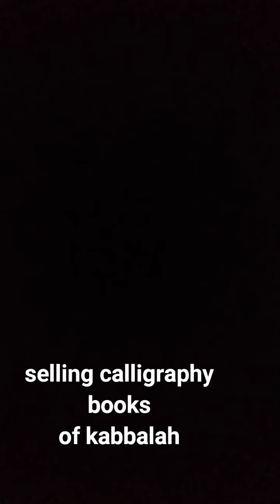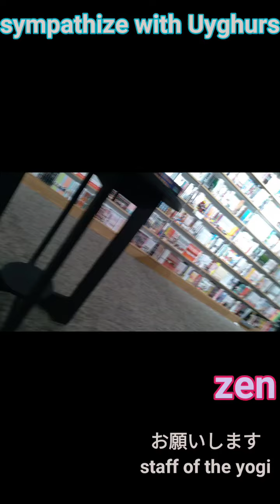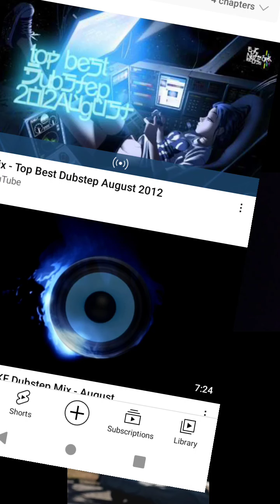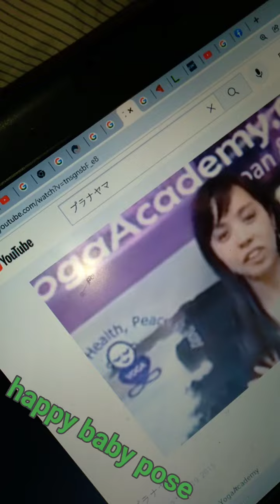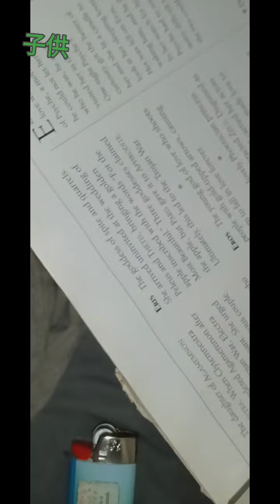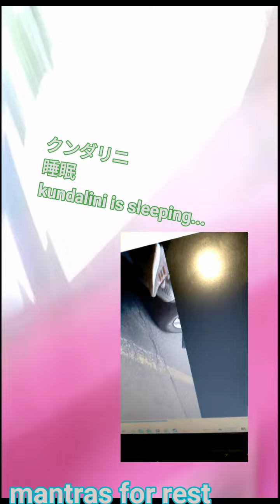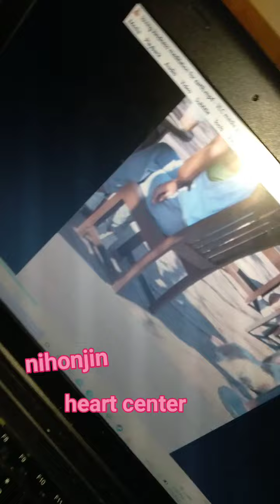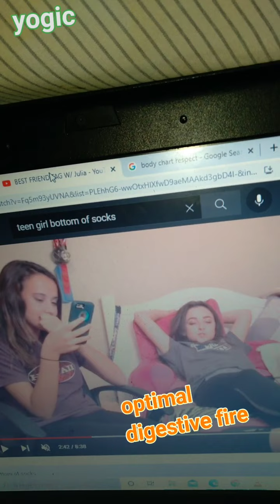AntiwarNationヤハリ 🇺🇲Biden calls on 皇室🇯🇵 Family 2 Mediate world issues 消化 in Asia;水落ち Kitwana クンダリニ睡眠で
So final edit .. basically the prognosis is that this is healthiest to treat within it's format

We're being called a pure tribe
One that everyone trusts (if you're saying rootsy, say in a synagogue situation, this family is known to be balanced, they go to them to settle disputes)

Not a genetic philosophy

And we're saying basically we see america being formed (saw process not literally same), not destroyed.. in the story of Taiwan wanti.. no major drama, the enlightenednesss catches up to everyone, Purely chakra stats; does Taiwan have the energy to be distinguished, without a fight? yes

And we're just calling 'Jewish mysticism' if that's secured in Taiwan no one will fight anywhere a bunch of issues are actually just 1 not many.

We're just like yeah this is a first step in affirming principles are key
Sorry to be so relaxed but actually it's all more effective because it was

And they're just saying
The letters are huge this is Jewish mystical it's like Zeus.. basically there's been Total agree ment

They're like if ur still that young maybe we all should've investing in health.. that's amazing and you're being open not truly segregated

So this is like divine feminine... This is kind of silly in a way but show everyone
You have India's support

It's the only way it'll all flow back properly

imbolcDiplomat: 🇺🇲Biden calls on この🇯🇵 Family 2 Mediate world issues as in Asia;水落ち Kitwana クンダリニ睡眠で

kindness meditation易経 nihonLawyers ハトチャクラ⛩️　Potomac日本の薬Service to Good Karma in MoCo Maryland🇺🇲神道子供達

This is paradoxically humbling yet dignifying for us all

Just like medically this is heart chakra

Basically 'medically' you need more employed lawyers (whether they are involved in active court activity or not)

You're not going to be like a college area
You're going to be, and have been like a law school area
gratitude for moderation - we are heart chakra ハートチャクラ we are in girl language3
Yesterday at 12:57 AM
lovingkindness meditation易経 synagogue ハトチャクラ⛩️　Potomac日本の薬Service to elderly in MoCo Maryland🇺🇲神道子供達

 lovingkindness meditation易経 respect ハトチャクラ⛩️Potomac日本の薬 Service
  to elderly in Montgomery county 良い子供達

 grounded small ego she says this feels good to the Kundalini

 being with the literal 'adult scene ' people doesn't

 this is non tantric

 Loving kindness;
 We have no enemies! :)

 Natural jeng restoratives

 This is the swedish kid (if you ask these elders to admit everything it comes out this way) saying
 "There was deep depression, but now I am just saying please keep me in the conversation. Optimism"

 This is spirit energy investing in life incarnations on this planet

 The first time I tripped and broke through I found a staff
 A big stick that helped...

 This time I found a staff a big piece of bamboo ,

 A spirit of stability

 An element we all welcome more of now

 So they're just like yeah, they're in a good spirit, everyone of them is in a wheelchair with Asian wisdom ..

 They're like 'my bone aches when it will storm; I am in such a good holiday 'mystical' spirit now, I know good things are here to stay,'

 What parts of it are

 This new herb was very slightly
 Spillage prone..
 It was the balancer needed however
 If we want more of what we've had even before these times knowing each other.. it's just highlighting that it's the way

 What it does is change the standards of what hearts can do

 People in modern times are more loving in all ways it seems like

 In school we're all aware that it's about the heart

 It's not just one person loving more
 It's an open expectation that a lottt of people actually just needed the receptors open for them to love too not to be called   celebrities but just to be able to love enough for their hearts

 And it's just like what that love doesn't stop from happening, chillness

 The heart doesn't want to change some things about normal life the heart doesn't have to.. the heart i